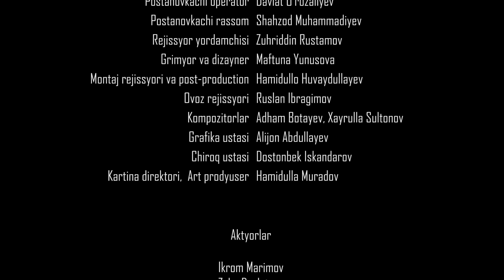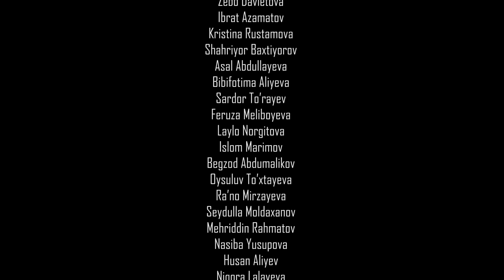Orzular palatasi 37-qism (Milliy serial) | Орзулар палатаси 37-қисм (Миллий сериал)